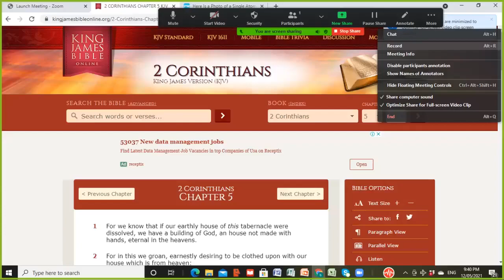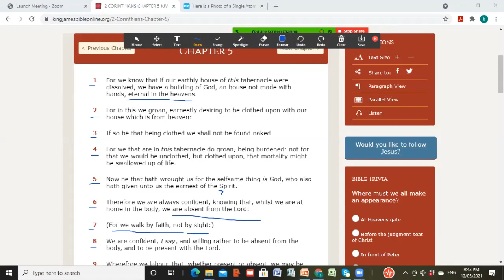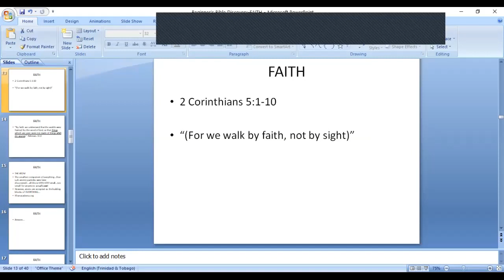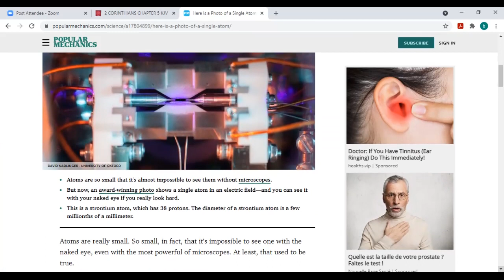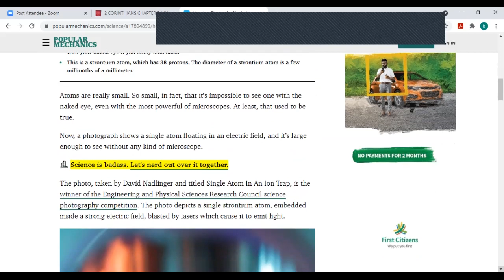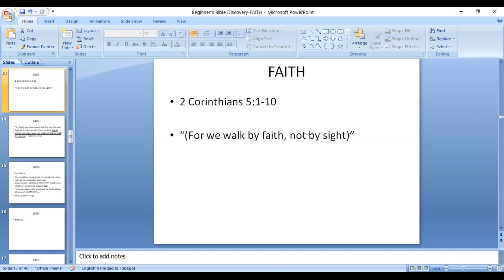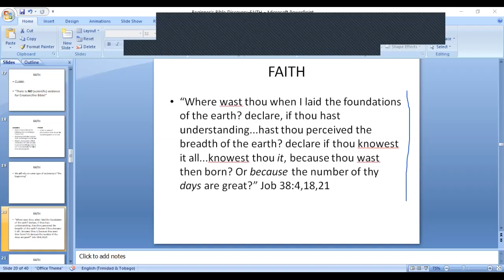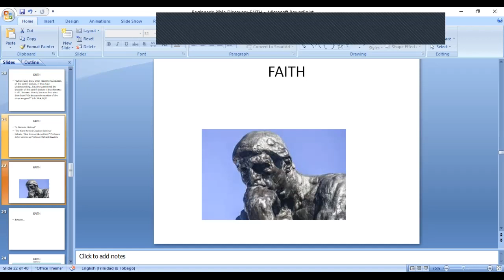Beginner's Bible Discovery FAITH D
What does God expect of us?